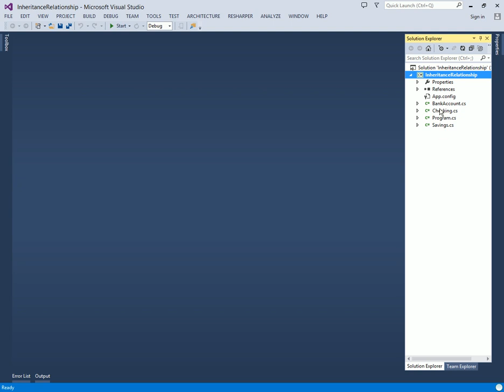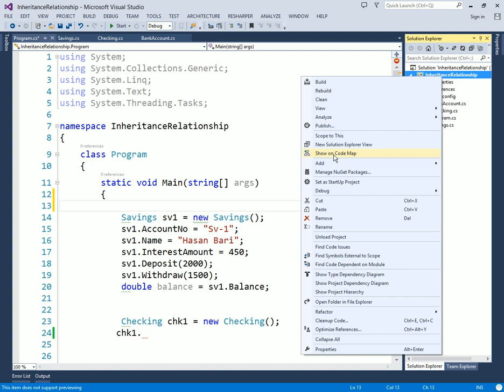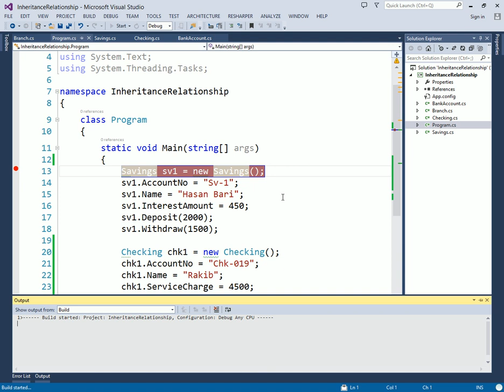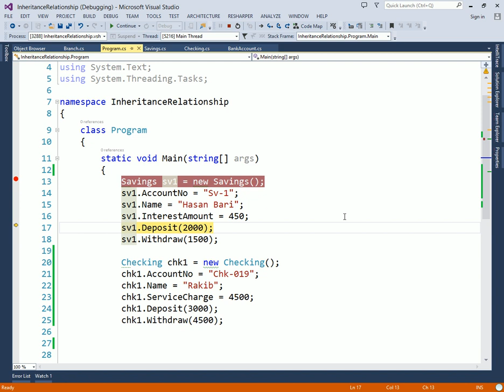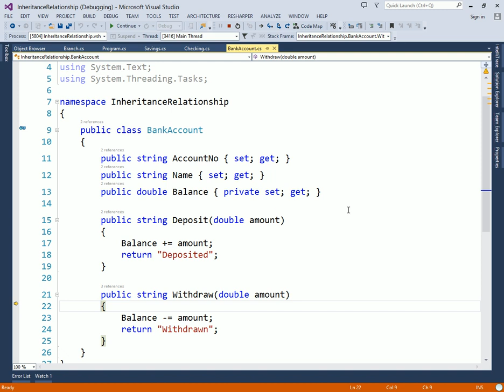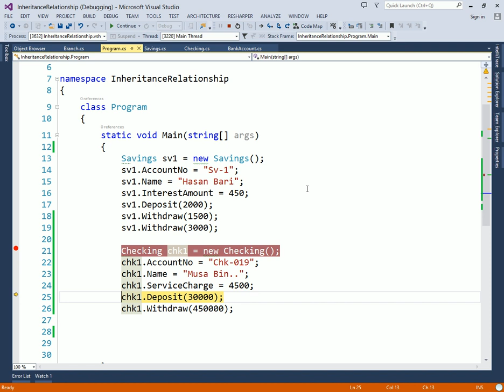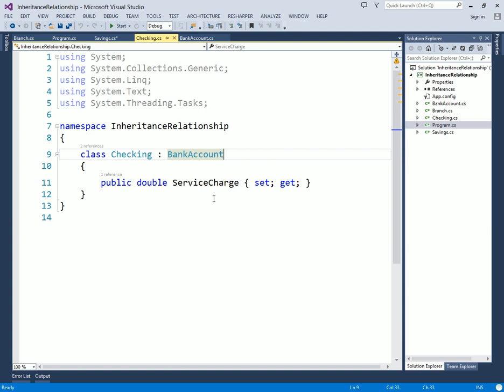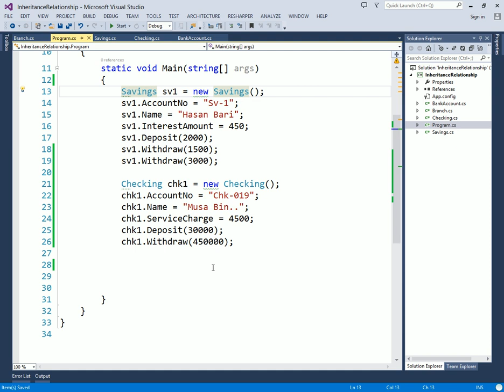C15 2 Base class sub class method overiding